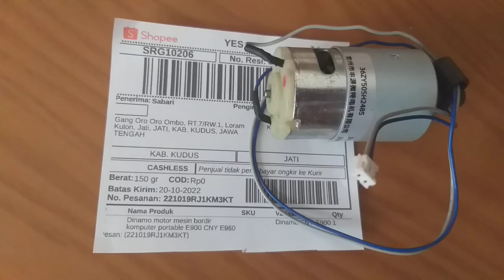Dinamo mesin bordir portable cny e900 yoko brother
Dinamo mesin bordir portable cny e900 yoko brotherer
Kirim ke kudus jawa tengah